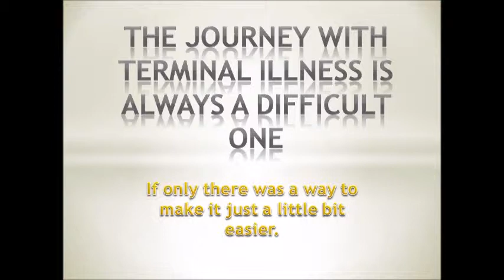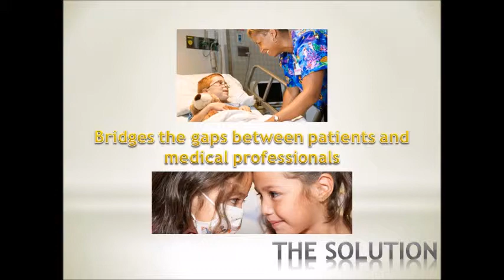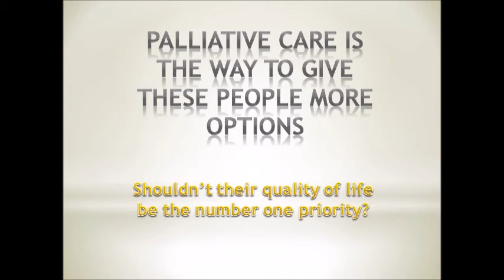Quality of Life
Susanna Simkin